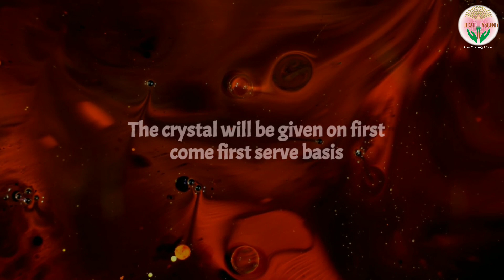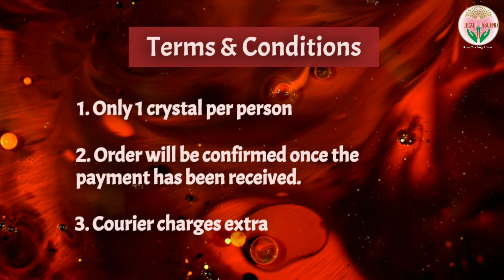Saturday Special Offer | Red Aventurine Offer | Heal and Ascend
Red Aventurine Offer

Help us spread the knowledge of natural healing with natural crystals.

Love, Light & Reiki
Dr. Anita Agrawal